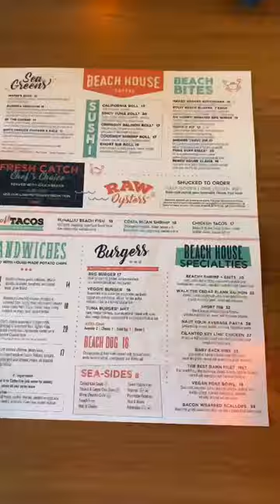Mini Vlog-Lunch With The Girls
LINKS

       ⬇️⬇️ AMAZON STORE FRONT ⬇️⬇️